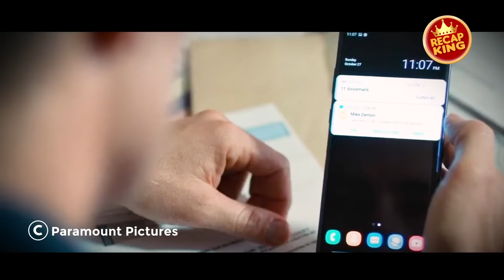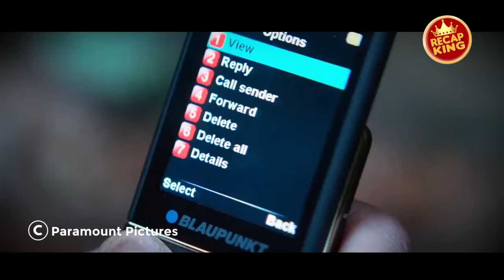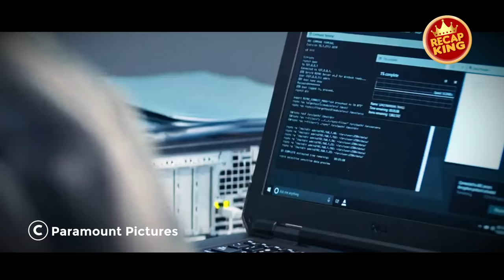They Kicked Him Out of the Special Forces for Being Useless, Until He Decided to Take Revenge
After being involuntarily discharged from the U.S. Special Forces, James Harper (Pine) decides to support his family by joining a private contracting organization alongside his best friend (Foster) and under the command of a fellow veteran (Sutherland).